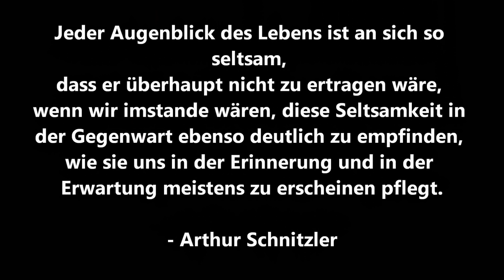Das mysteriöse Brummen: Taos Hum - Hast du es auch gehört?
Mindestens 2% der Weltbevölkerung berichten seit längerer Zeit von einem mysteriösen Brummen, das meistens in der Nacht auftritt und den Namen The Hum oder Taos Hum trägt. Was ist an der Sache dran?

Das mysteriöse Brummen
Taos Hum
Hast du es auch gehört?

Genre: Horror
Format